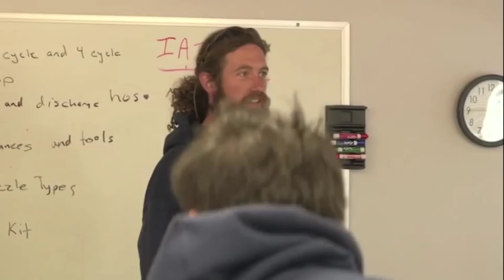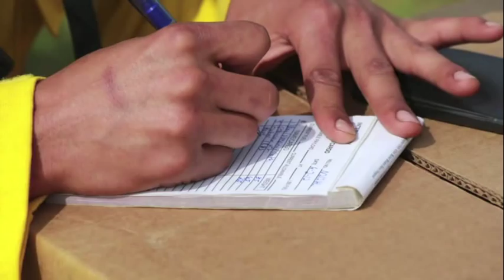Alaska Wildland Fire Academy 2012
The Alaska Wildland Fire Academy is an annual event that gives students a head start down several pathways in the Wildland Fire Industry. The Academy includes FIRE F151, FIRE F152, FIRE F153, FIRE F157 and successful students receive an Occupational Endorsement in Wildland Fire Science, all of which increase a students skills and hireability within the industry.

The 2012 Wildland Fire Academy graduated 63 students. Of those graduates 5 students received permanent positions with Alaska Initial Attack hand crews, 10 students received seasonal work from their local forestry base as Initial Attack resources on Helicopters and Fire Engines and several others worked the 2012 fire season as part of local Type 2 hand crews that were dispatched around the country and Canada.